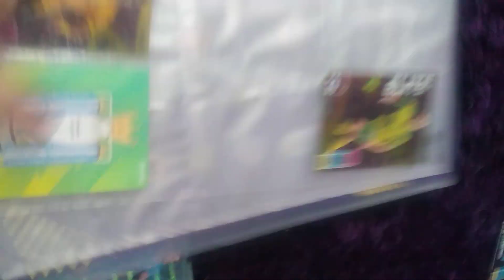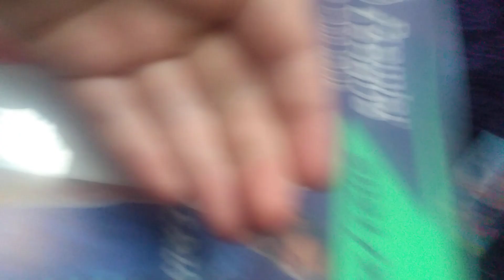premier League 21/22 season binder update part two of the proper binder